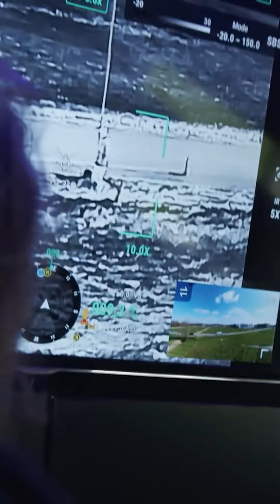Techniek in de beveiligingsbranche is steeds geavanceerder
De vraag naar beveiliging neemt steeds verder toe. Of het nu gaat om persoonsbeveiliging, bewakingscamera’s of surveillancedrones. Wat is de prijs van onze veiligheid?

Meer van Stand van Nederland: Generatie Next van Omroep WNL zien? Dat kan op NPO Start
Meer van WNL vind je op onze website en sociale media: